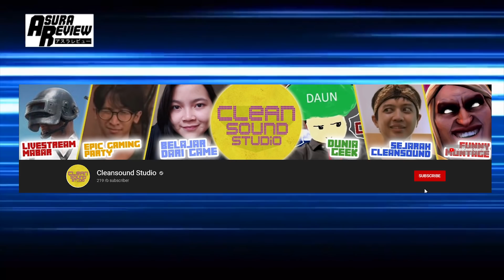Rahasia Kekuatan Asta Yang Sebenarnya di Black Clover